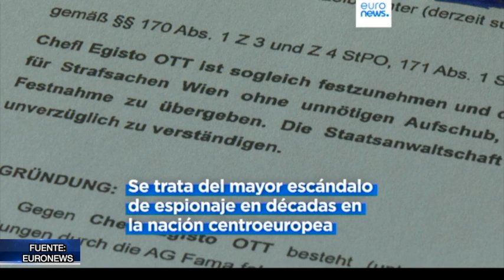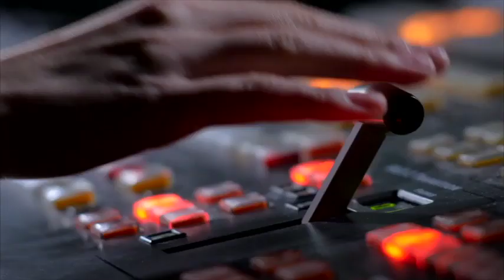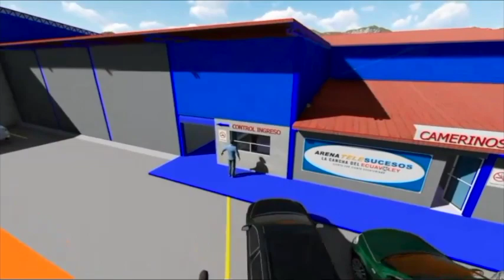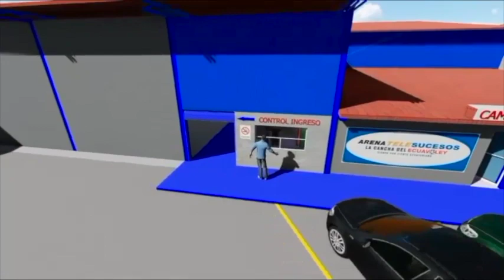NOTICIERO TELESUCESOS MIERCOLES 10 DE ABRIL 2024